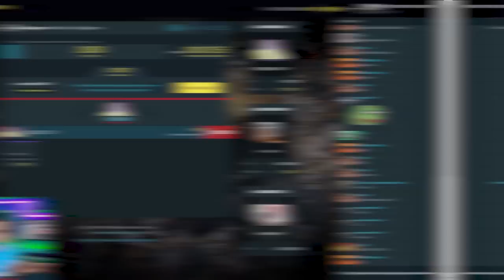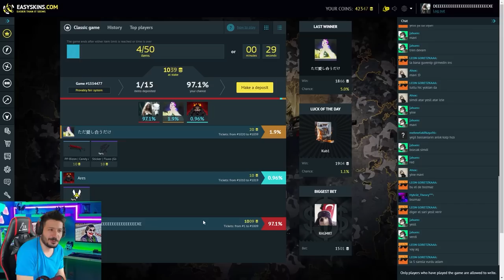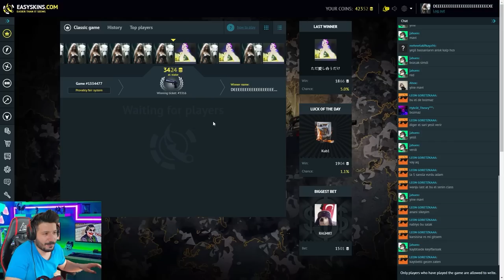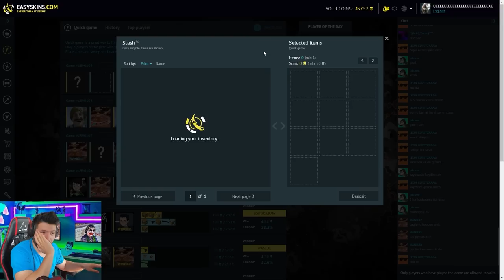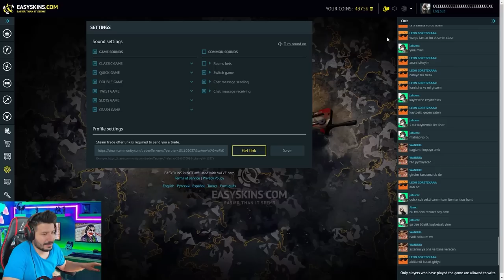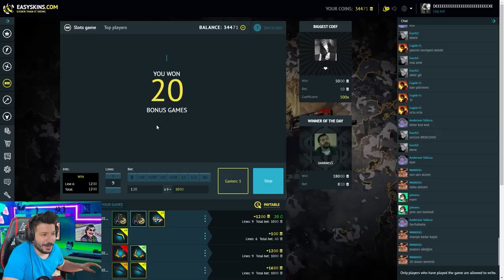BEDAVA PARA VEREN SİTE easyskins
sitesine DEXONCOINS kodunu kullanarak bedava 20 coins kazanabilirsiniz